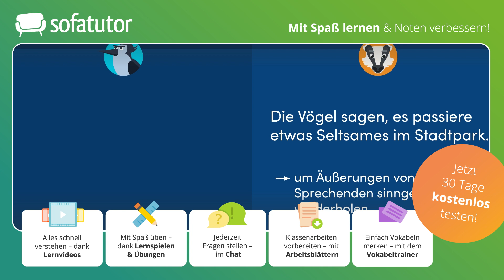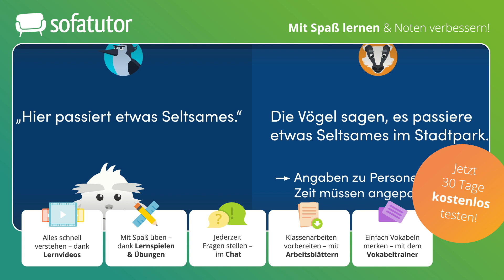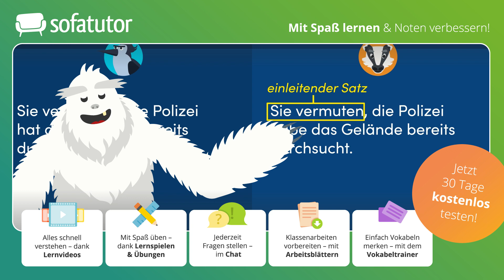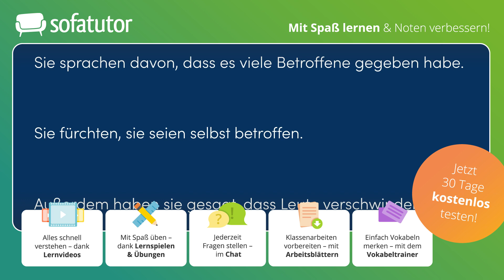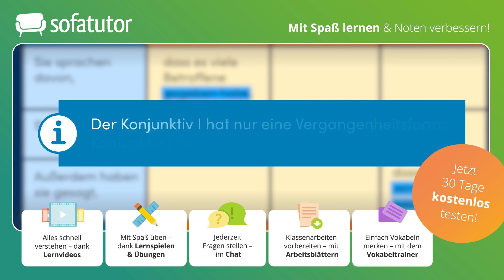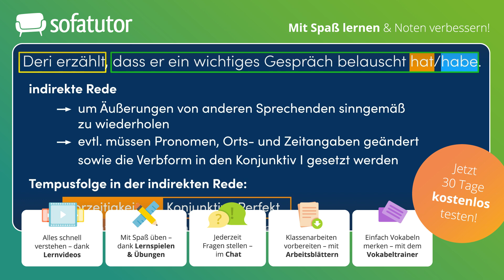Indirekte Rede Deutsch Erklärung – Definition & Verwendung!